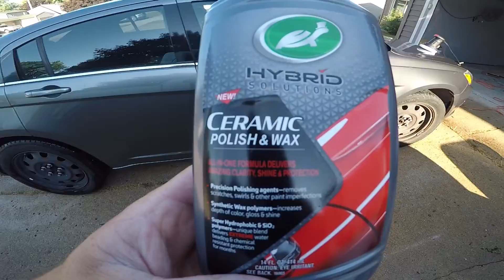mothers 2.0 clay simple car detailing turtle wax ceramic coat.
drinking game . every time I say "uhm" do a shot. listening back to myself is the 2nd worst part of filming myself